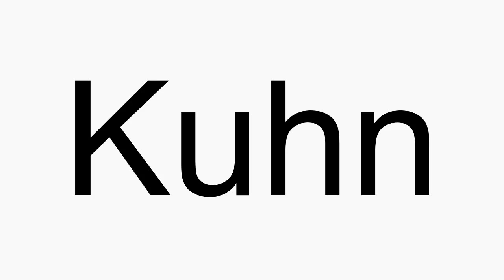How to pronounce Kuhn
Kuhn American English pronunciation. How to pronounce Kuhn correctly. How to say Kuhn in proper American English.